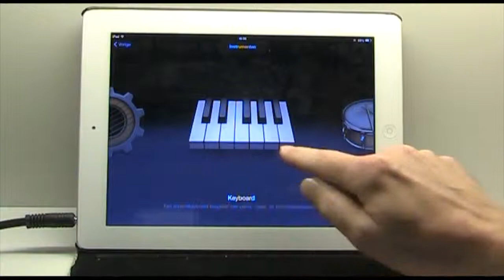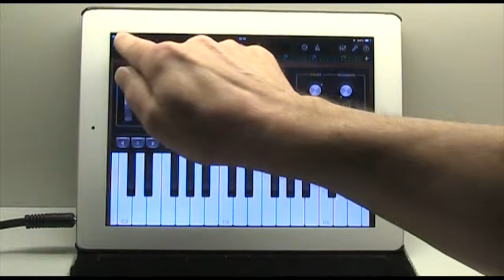Radioactive deel 7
Intro Melodie inspelen
Keyboard - Pads - Warming Waves.
Lengte 8 maten (Intro).
Eerste toon A3.
Kwantiseren op kwart-noot.